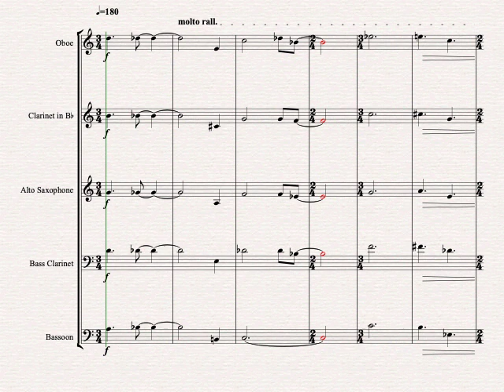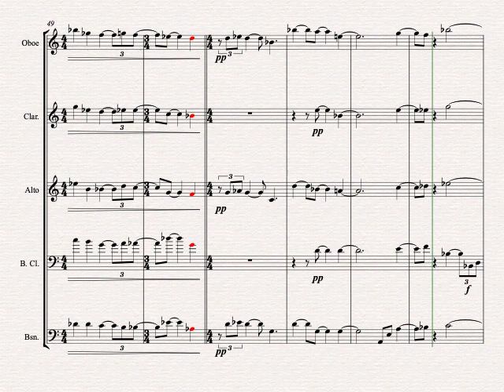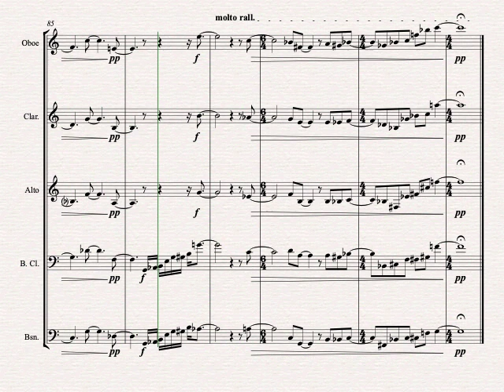Harold and Ellis 2020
This is one movement of a suite of three musical compositions for woodwind quintet (oboe, clarinet, alto saxophone, bass clarinet, and bassoon) based on themes derived from transcriptions of recorded interviews by Louisiana residents.  The suite is entitled "Louisiana Dialectic" and was composed and arranged by Edward Petersen.  If you would like to obtain the full score and all the parts (for FREE-like everything on my website), please

Wishing everyone good health and happiness...Peace, Ed